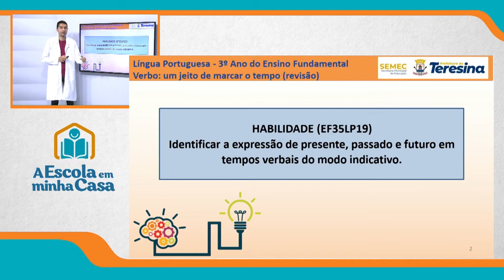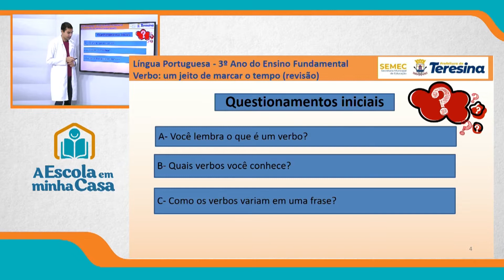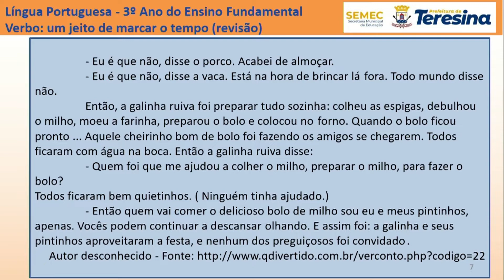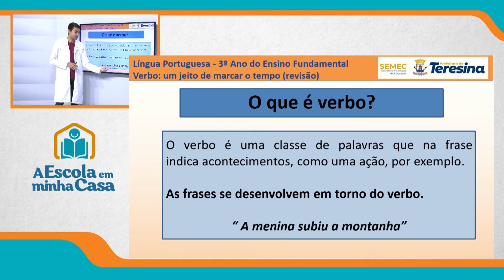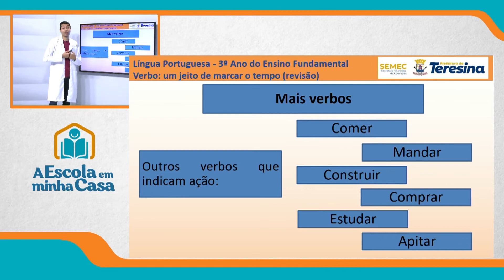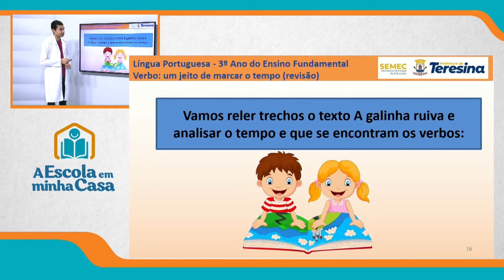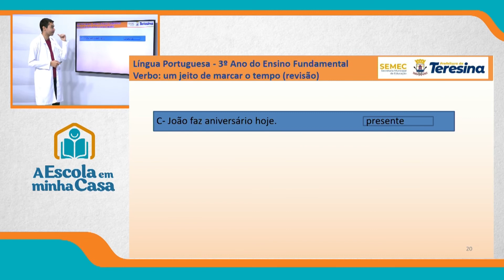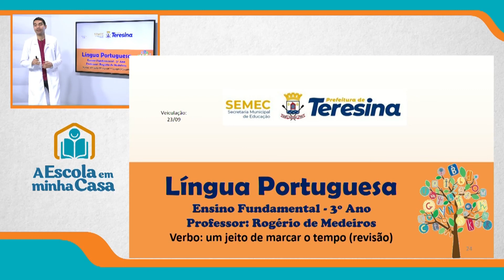3º ANO - AULA 2 - QUINTA-FEIRA - 07 DE OUTUBRO DE 2021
Disciplina: Português
Conteúdo: Verbo: um jeito de marcar o tempo (Revisão)
Professor: Rogério de Medeiros